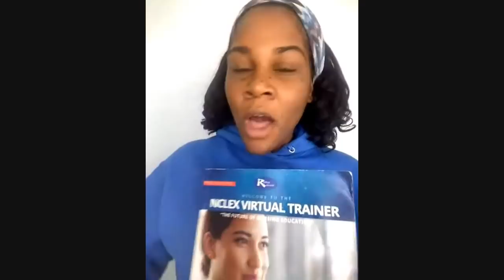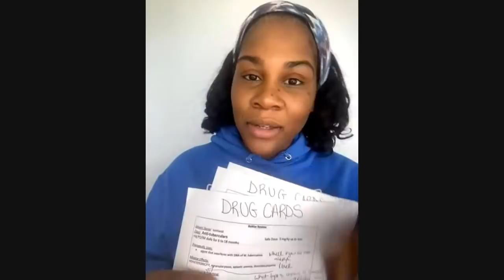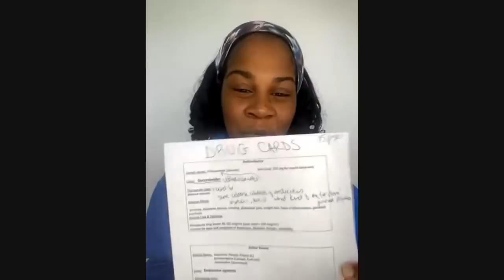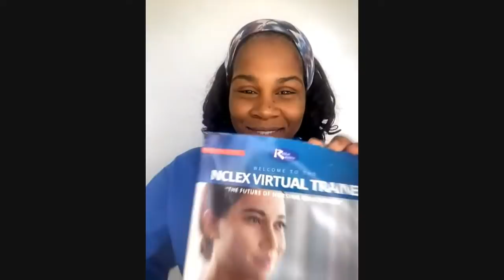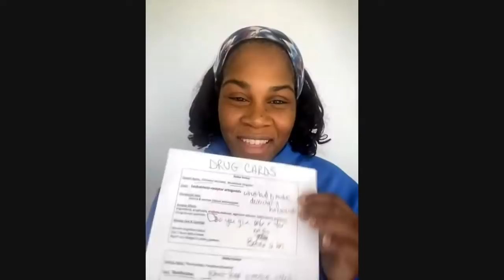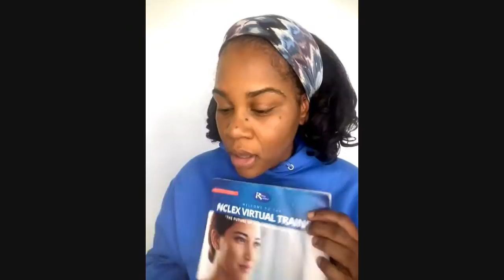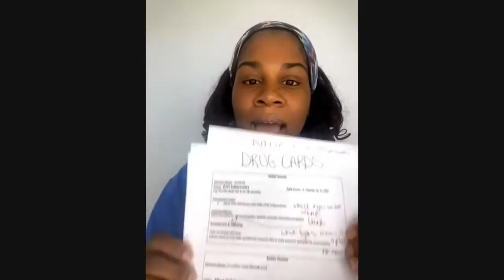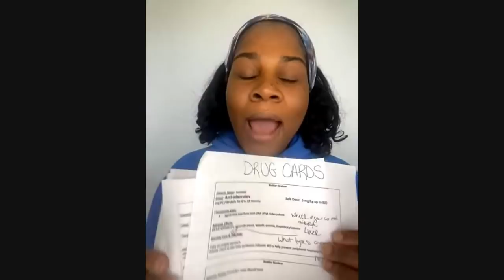How to Pass NCLEX!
Study every week with Regina MSN, RN and pass NCLEX this year!